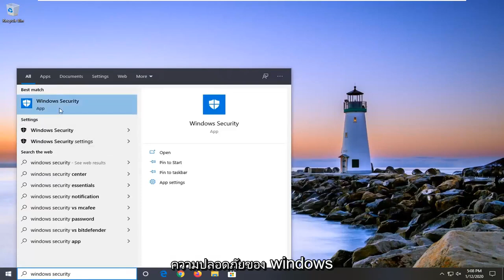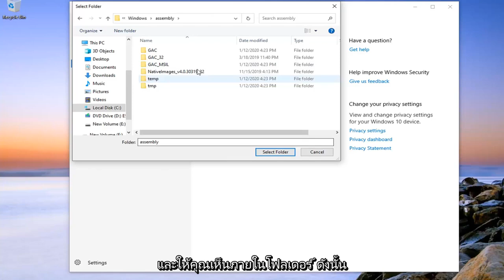การยกเว้นสแกนไฟล์หรือโฟลเดอร์ Windows Defender บน Windows 10/11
วิธียกเว้นไฟล์หรือโฟลเดอร์จากการสแกน Windows Defender ใน Windows 10 [บทช่วยสอน]

คุณได้รับผลบวกปลอมจาก Windows Defender Antivirus หรือไม่? ต่อไปนี้เป็นขั้นตอนในการยกเว้นไฟล์ โฟลเดอร์ และรายการอื่นๆ จากการสแกนใน Windows 10

ใน Windows 10 โปรแกรมป้องกันไวรัสของ Windows Defender เป็นเครื่องมือป้องกันมัลแวร์เริ่มต้นของคุณเพื่อปกป้องอุปกรณ์และข้อมูลของคุณ

แม้ว่าโดยส่วนใหญ่แล้ว โปรแกรมป้องกันไวรัส Windows 10 ในตัวจะทำงานได้ค่อนข้างดี แต่ก็อาจตั้งค่าสถานะไฟล์หรือโฟลเดอร์ที่คุณไว้วางใจว่าเป็นอันตราย หากคุณต้องการป้องกันไม่ให้พฤติกรรมประเภทนี้เกิดขึ้น โปรแกรมป้องกันไวรัสของ Windows Defender จะมีตัวเลือกในการยกเว้นไฟล์และโฟลเดอร์ ตลอดจนประเภทไฟล์และกระบวนการจากการถูกสแกนและบล็อก

ในคู่มือ Windows 10 นี้ เราจะแนะนำคุณตลอดขั้นตอนในการแยกรายการและตำแหน่งเฉพาะออกจากการสแกน Windows Defender Antivirus

Windows Defender Firewall เป็นเจ้าหน้าที่รักษาความปลอดภัยของคอมพิวเตอร์ Windows ของคุณ Windows Firewall เป็นแอปพลิเคชั่นสำคัญที่พัฒนาโดย Microsoft และมาพร้อมกับพีซี Windows ทุกเครื่องโดยค่าเริ่มต้น เป็นการป้องกันไวรัสเริ่มต้นของคอมพิวเตอร์ Windows ของคุณ Windows Firewall อำนวยความสะดวกในการกรองการส่งข้อมูลผ่านคอมพิวเตอร์ เมื่อคุณสแกนคอมพิวเตอร์ของคุณโดยใช้ Windows Defender หรือ Windows Firewall สิ่งที่คุณเรียกว่าคอมพิวเตอร์นั้น จะสแกนทุกไฟล์และทุกโฟลเดอร์ บางครั้ง มีไฟล์หรือประเภทไฟล์บางประเภทที่เราทราบดีว่าไม่เสียหาย และเราต้องการข้ามไปเพื่อเร่งกระบวนการสแกน ในกรณีดังกล่าว คุณสามารถยกเว้นโฟลเดอร์หรือไฟล์หรือประเภทไฟล์ที่จะสแกนโดย Windows Defender ในบทช่วยสอนนี้ เราจะแสดงวิธีแยกโฟลเดอร์หรือไฟล์ออกจากการสแกน Windows Defender ใน Windows 10

Windows Defender สามารถสแกนและตรวจสอบโฟลเดอร์เกือบทั้งหมดใน Windows 10 ได้ ในกรณีที่คุณมีโฟลเดอร์ที่อาจมีไฟล์ที่สามารถส่งการเตือนไปยัง Windows Security ได้ ทางที่ดีควรเพิ่มการยกเว้นในความปลอดภัยของ Windows ทำได้หากคุณแน่ใจว่าเนื้อหาของโฟลเดอร์นั้นปลอดภัยและ Windows Defender จะส่งเฉพาะคำเตือนที่เป็นเท็จเท่านั้น วิธีนี้จะไม่สแกนโฟลเดอร์เหล่านั้นอีกในอนาคต อีกครั้ง มีไฟล์และโฟลเดอร์ Windows บางไฟล์ที่คุณอาจยกเว้นจากการสแกนไวรัส และคุณอาจต้องการทำเช่นนั้นเพื่อประหยัดเวลาในการสแกนของคุณ